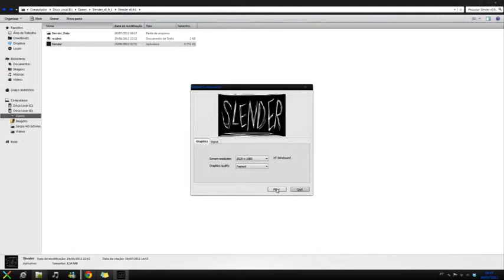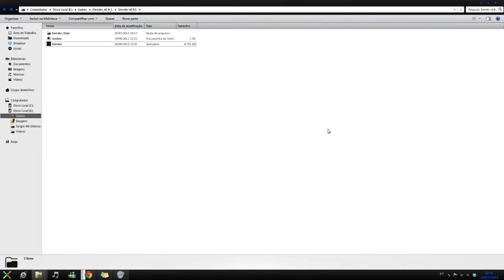Slender - 1ª Tentativa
Jogo medonho e assustador, uma série muito fantasticaaaa *O*

Sigam: @kiryuukun